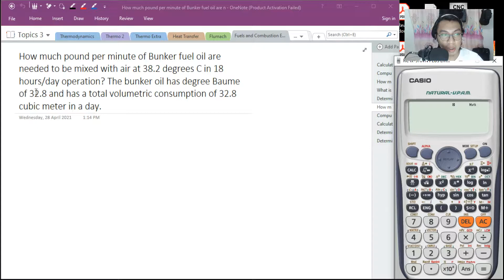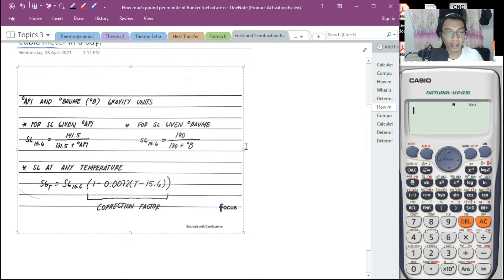Fuels and Combustion Extras (6-7)